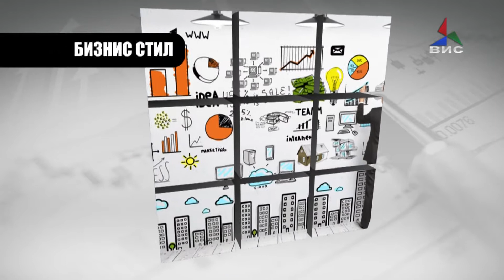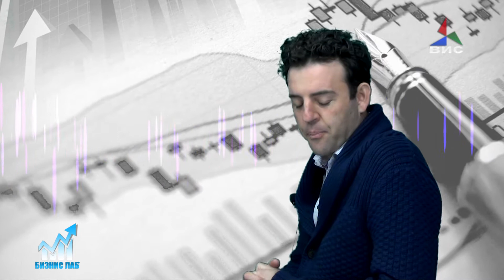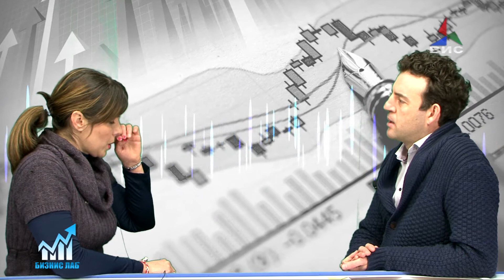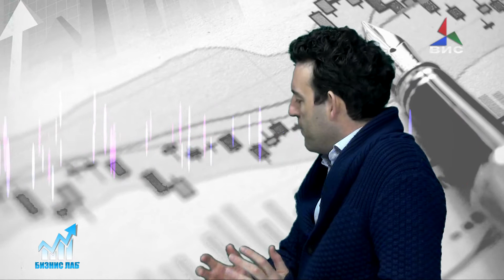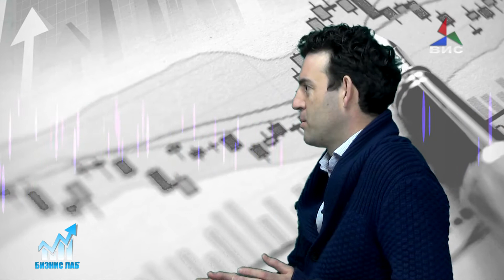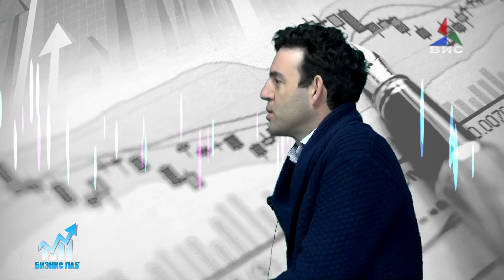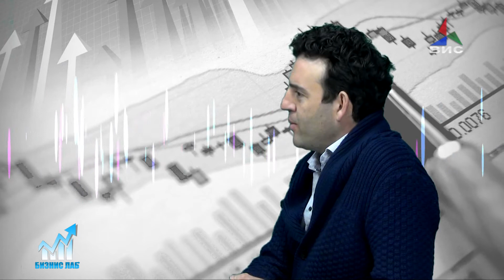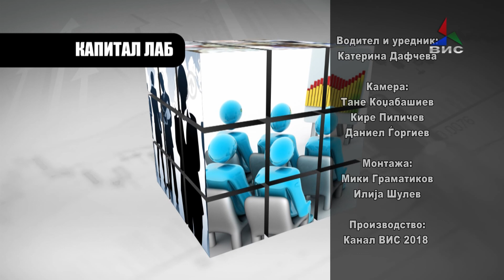Бизнис Лаб 8 емисија 08.03.2018